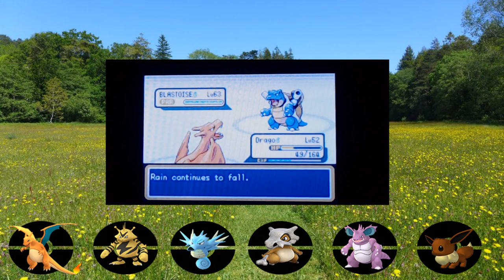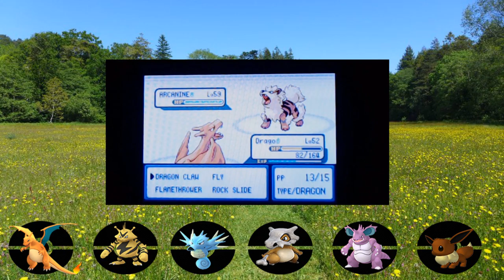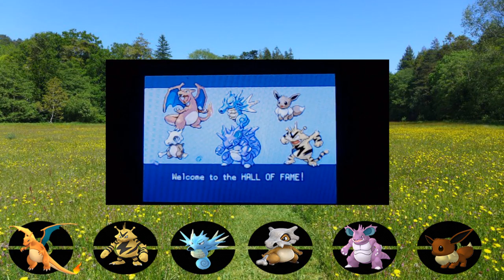Ep 3 Pokemon Region Run- Kanto